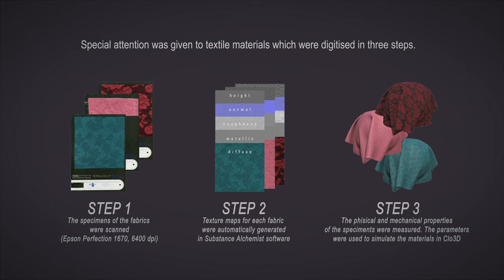A digital reconstruction of textile materials: Krasavina, "What you go for..."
The video presents a digital reconstruction of historical textile materials for a theatrical costume for Akulina Krasavina in the play “What you go for, you will find” (1861) by A.N. Ostrovsky. The authors used 2D scanning to capture the look of the surfaces, post processed the images in PixPlant, generated texture maps in Photoshop and put those on the 3D models in SubstancePainter. The authors of the 3D model are Aleksei Moskvin and Mariia Moskvina (Saint Petersburg State University of Industrial Technologies and Design). The authors thank prof. Victor Kuzmichev (Ivanovo State Polytechnic University) for providing data required for digitization of textiles. The actual costume that can be seen in the photo was made by faculty members and students of Ivanovo State Polytechnic University. The cloth 3D model by atomov is available at Turbosquid.    DOI: 10.13140/RG.2.2.21992.14080